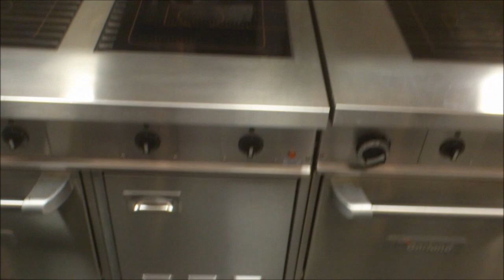Vlog #12 - World Famous Chefs